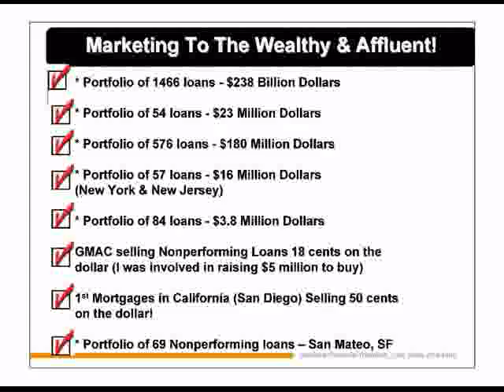Survive Today's Market with Foreclosures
In this video, acclaimed real estate speaker and trainer Terry Bontemps will teach you how to make a fortune amid one of the countrys worst real estate meltdowns.Discover how you can build relationship with banks so you can stop looking for deals on your own. And if you find it difficult to approach homeowners suffering from foreclosure, watch this video now and learn how you can win them over into calling you instead of the other way around.